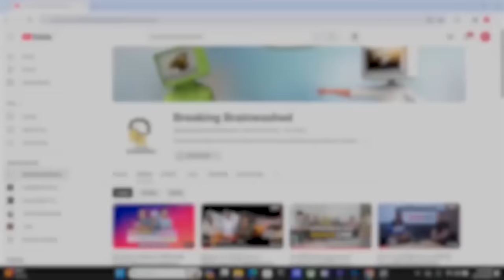အရပ်ဖက်လေယာဥ်တွေကိုရော စစ်ဖက်မှာသုံးလာနိုင်လား?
ထင်ထင်ရှားရှားcommentများအစီအစဥ်ကနေ ဒီနေ့တင်ဆက်ပေးမဲ့ commentတွေကတော့

-စစ်တပ်က စစ်သားတွေကိုထုတ်ပေးတဲ့ ကျည်ကာတွေက တကယ်ရောကျည်ကာလို့လား၊ ပြီးတော့  ခြင်းးကျားတွေဘယ်ကထုတ်တာလဲ😁

-တော်လှန်ရေးရဲဘော်တွေ စခန်းသိမ်းလိုက်တိုင်း ဘာလို့ တဲစုတ်လေးတွေပဲရနေတာလဲ

စတဲ့commentတွေပဲ ဖြစ်ပါတယ်။